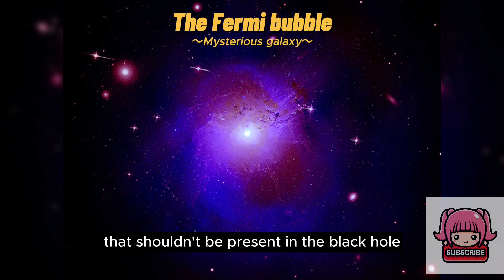Fermi bubble, galaxy story, mystery, universe history, explore, adventure, UFO, alien, science, NASA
The Fermi Bubble